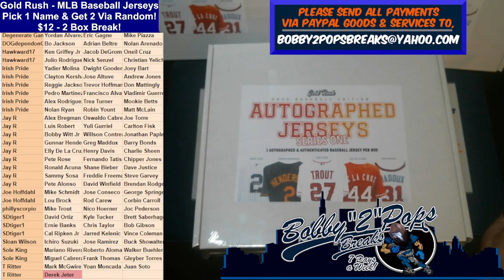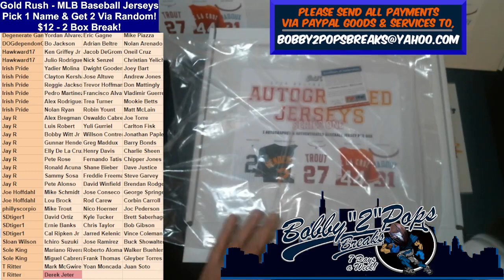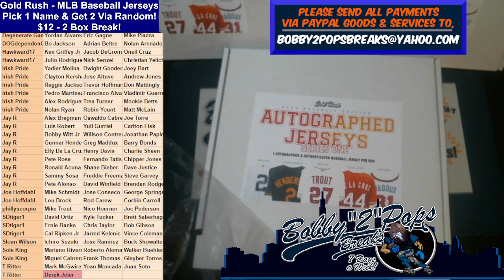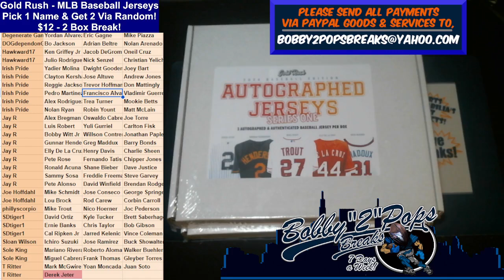2 2 24 Gold Rush Multi Sport Jerseys 2 Box Break #2